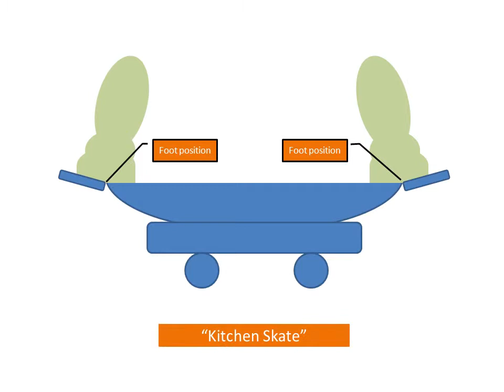Connect and Combine - Kitchen Skate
This is a personal assignment for the "Crash Course on Creativity" course by Professor Tina Seelig, Stanford University, about connecting & combining idea.